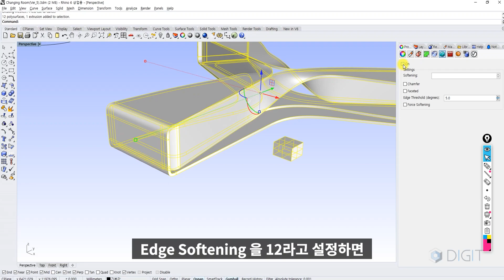ENG) [라이노] 사실적인 렌더링을 위한 모델링 팁